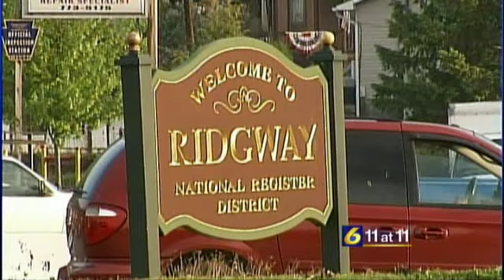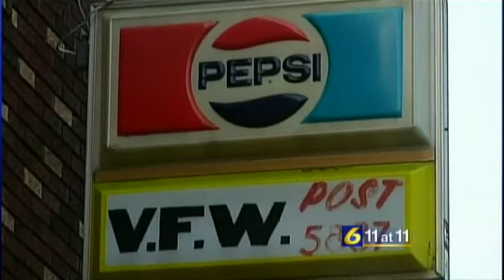People rescued from severe flooding in Elk County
Cleanup efforts underway in Ridgway

RIDGWAY, Pa. - It came with little warning, a thunderstorm that nearly stayed in place. Meterologists call it training, dumping several inches of rain in a short period of time.

It brought so much rain, so quicky, that it led to serious flash flooding in Elk County.

Ridgway bore the brunt of the storm and now property owners are cleaning up the mess that the flooding left behind.

A shelter was set up at the Ridgway Fire Department and some senior citizens who where evacuated from the high rise were thankful for a cot and a warm blanket to get through the night.

A transformer blew out at the high rise. West Penn Power tells 6 News' Jen Johnson that a transformer will be coming in from Connellsville Thursday. The power company hopes to have the electricity restored by Thursday afternoon.

Several business in Ridgway were damaged by the floodwaters.

Workers cleaned out an auto parts store on Main Street, while the Ridgway VFW across the street wasn't sure when it would reopen.

The water destroyed refrigerators at the VFW and workers say it will be costly to fix or replace.

Members of the Red Cross Disaster Team will be canvassing neighborhoods Thursday morning.

The Pennsylvania Emergency Management Agency and Federal Emergency Management Agency will also be in Ridgway.

Community leaders are hoping to get a disaster declaration, which could provide money and assistance from the government.